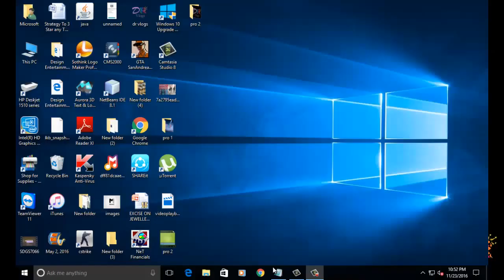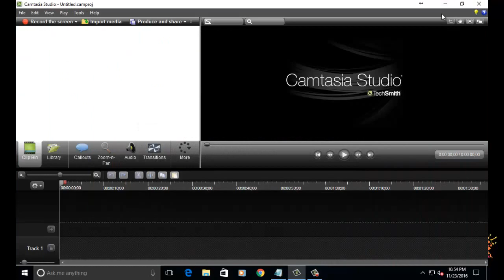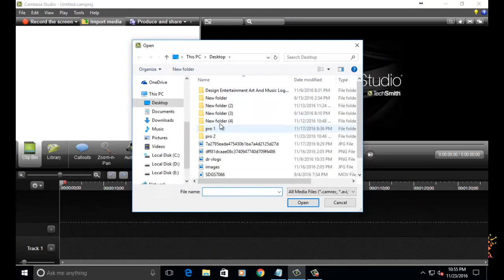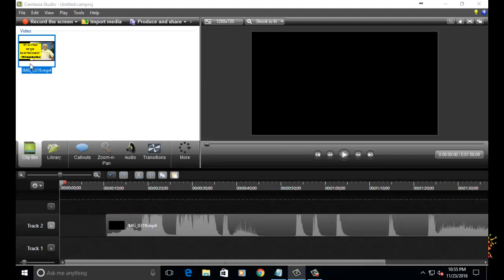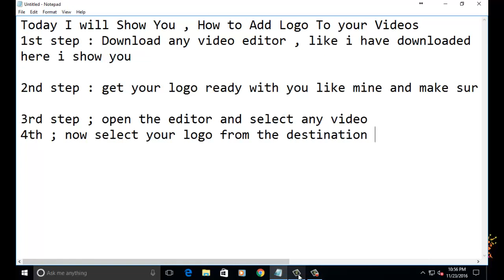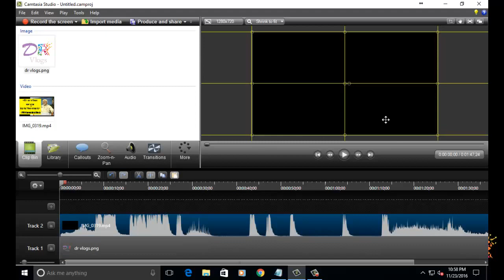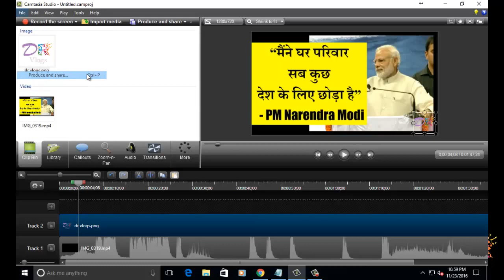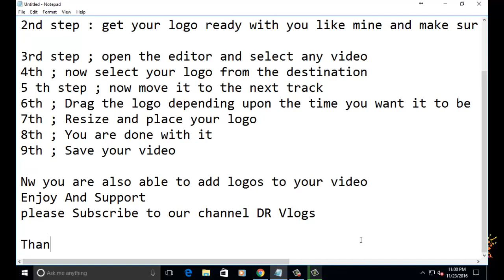Add LOGO/WATERARK to your Videos | All Explained | 5 Easy Steps